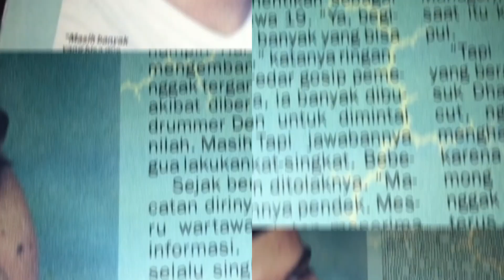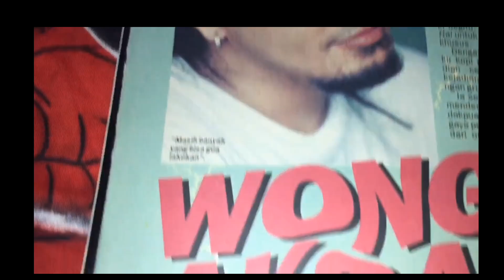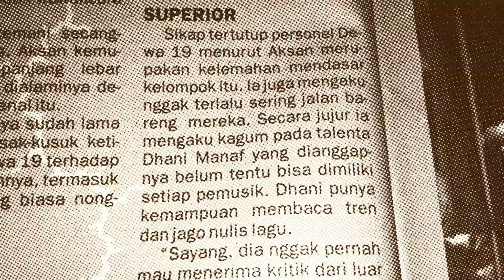WOng Aksan " DHANI itu Pengecut !!!!